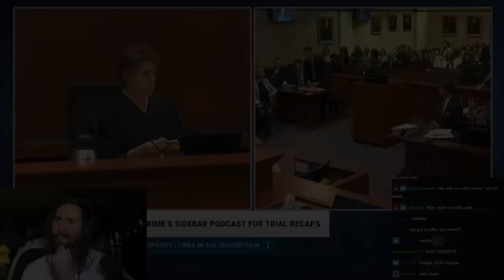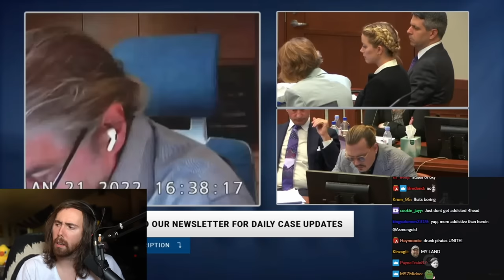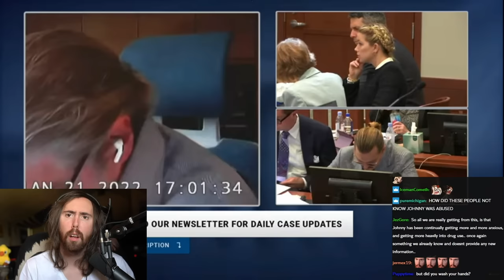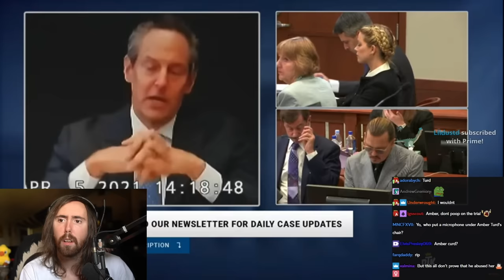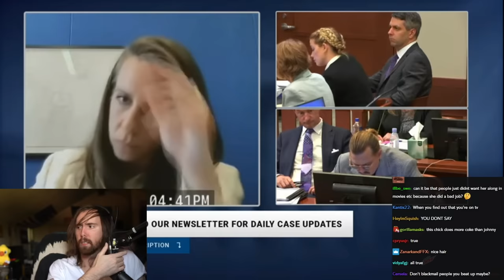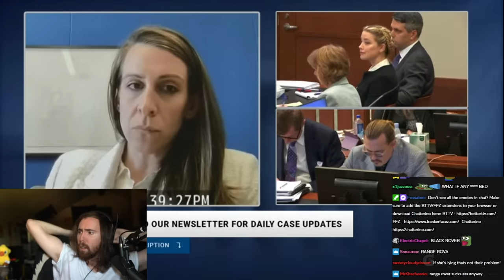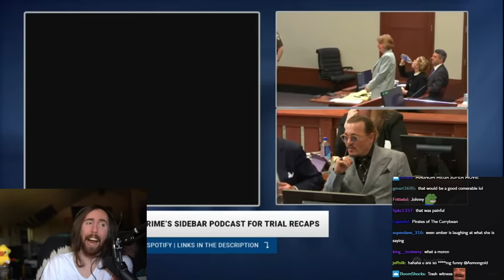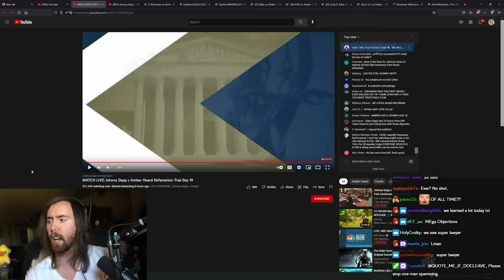Judge PAUSES Johnny Depp Trial: The Final Witnesses Testify | Asmongold Reacts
Asmongold Reacts to Johnny Depp defamation trial, Johnny Depp trial stops, Johnny Depp vs Amber Heard trial paused, Johnny Depp vs Amber Heard trial in court, is Johnny Depp trial over, Inside Johnny Depp therapy sessions: Admits to anger, rage & chaos in Amber Heard relationship, Amber Heard's agent blames Johnny Depp lawyer for ruining her career post 'Aquaman'